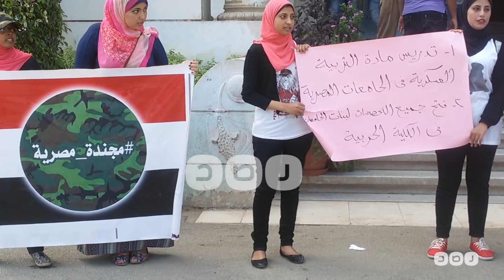رصد | وقفة لحملة "مجندة مصرية" أمام قصر الزعفران بجامعة عين شمس